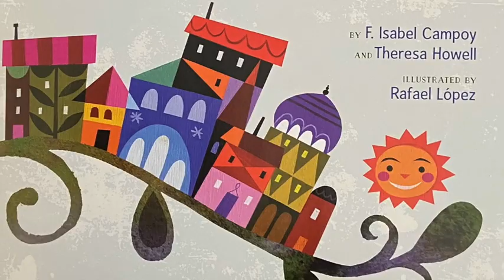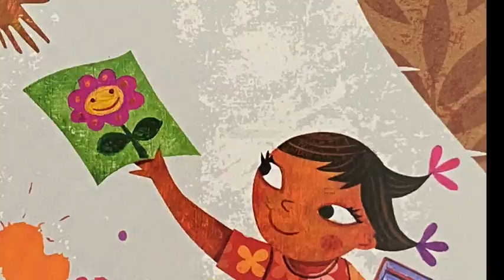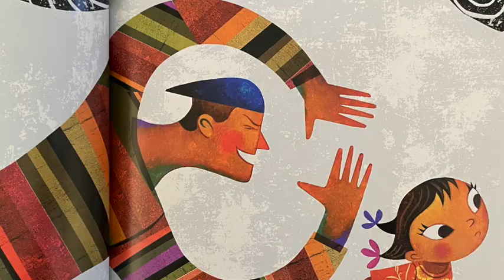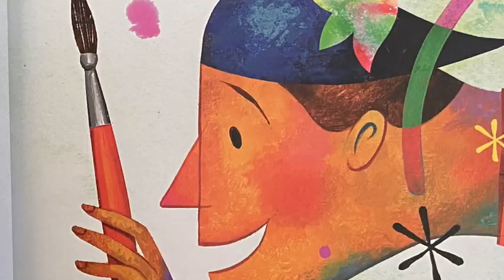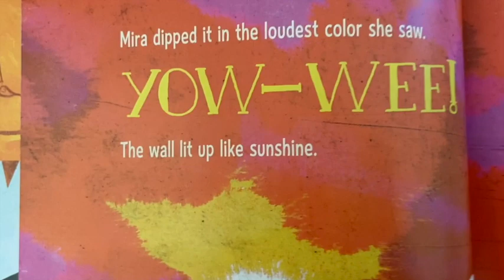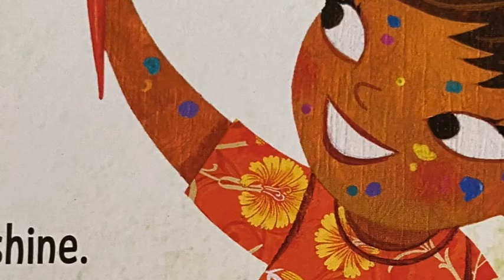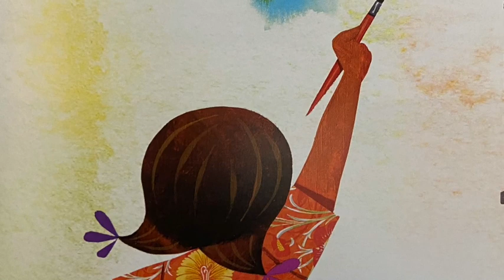SF Youth Theatre's Story Time: Maybe Something Beautiful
How Art Transformed a Neighborhood. Mira and her neighbors discover, with the help of a magical muralist, how art can change and unite a whole community. Based on a true story.

Activity coming up (May 2020)

Performed by Dyana Díaz
COVID-19 time 4/20